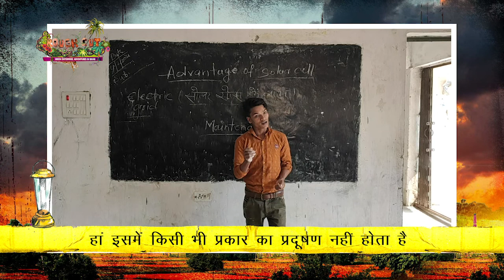Rough Cut: Episode: Solar Internship, Kishanganj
Rough Cut: Green Enterprise Adventures in Bihar, is an action-packed young people’s web and TV series made by young people for young people, documenting their adventures in green internships in the great outdoors of Bihar, India.

From organic farming, learning how to keep bees and make honey, understanding rural banking and logistics (how to get difficult things to their destination on-time, every time), how to tell a story and be a good journalist, to self-defense training to explore considering becoming a policewoman and how to make, install and service solar lights and panels, this mini series is action-packed.

With green enterprise as a driving force to take on Climate Change, digging deep into what is sustainable and what is not, what is clean energy and what is not, this mini-series made by young people for young people.

The show aired on DD Bihar from 02-28 February, 2021.